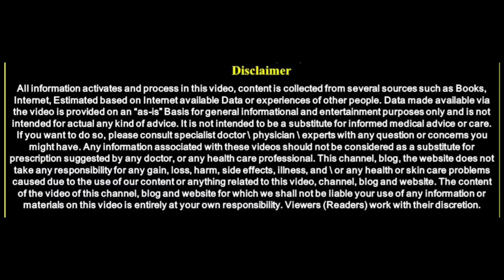ಒಳ್ಳೆ ಸಮಯಕ್ಕಿಂತ ಮುನ್ನ ದೇವತೆಗಳು ನೀಡುವ ಸಂಕೇತಗಳ ಬಗ್ಗೆ ತಿಳಿದುಕೊಳ್ಳಿ || divinekannada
entrance Vastu
Bhoot badha
Mata mantra
Anjaneya pooja
Sindhoor pooja
Karpoor apooja
Chanakya neeti
Loan amount
Loan
Credit
Business vastu
Shop vastu
How to remove black magic
Black magic
Mata mantra
mangala dosha
mangala dosha
late marriage
Shiva purana
bala kanda
sundara kanda
Rama charita manasa
katyayani mantra
Astrology Kannada
Astrology Numerology
Samudrika
Hasta Samudrika
loan problem
swara shastra
vedic astrology
Kavade shastra
Astamangla prashne
Horoscope
Kundali
Janam patrika
Dina Bhavishya
Rashi Bhavishya
Divine Kannada
ಕೆಟ್ಟಕಣ್‌ದೃಷ್ಟಿ
ಜಾತಕ
ಗ್ರಹದೋಷ
ಕಾಳಸರ್ಪಯೋಗ
ಕಾಳ ಸರ್ಪದೋಷ
ರಾಜಯೋಗ
ಯೋಗ
ನವಗ್ರಹ
ಬಾಲಾರಿಷ್ಟ
ಹೊಟ್ಟೆಕಿಚ್ಚು
swara shastra
vedic astrology
Kavade shastra
Astamangla prashne
Horoscope
Kundali
Janam patrika
Dina Bhavishya
Rashi Bhavishya
rashi bhavishya 2023
ಕೆಟ್ಟಕಣ್‌ದೃಷ್ಟಿ
ಜಾತಕ
ಗ್ರಹದೋಷ
ಕಾಳಸರ್ಪಯೋಗ
ಕಾಳ ಸರ್ಪದೋಷ
ರಾಜಯೋಗ
ಯೋಗ
ನವಗ್ರಹ
ಬಾಲಾರಿಷ್ಟ
ಹೊಟ್ಟೆಕಿಚ್ಚು
ಮೇಷ ರಾಶಿ
ವೃಷಭ ರಾಶಿ
ಮಿಥುನ ರಾಶಿ
ಕರ್ಕಾಟಕ ರಾಶಿ
ಸಿಂಹ ರಾಶಿ
ಕನ್ಯಾ ರಾಶಿ
ತುಲಾ ರಾಶಿ
ವೃಶ್ಚಿಕ ರಾಶಿ
ಧನಸ್ಸು ರಾಶಿ
ಮಕರ ರಾಶಿ
ಕುಂಭ ರಾಶಿ
ಮೀನ ರಾಶಿ

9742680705 - No calls please only whatsapp messages